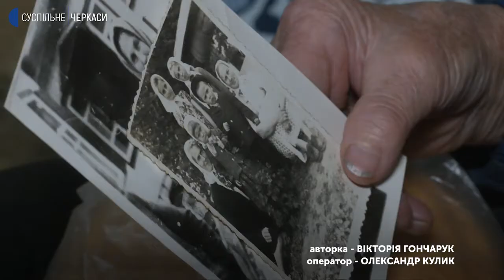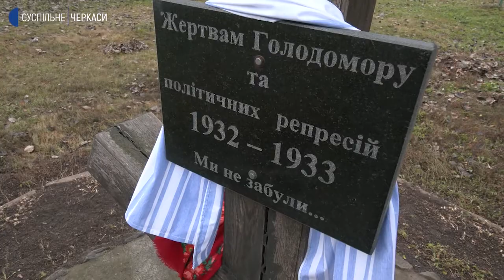Хліб обов'язково має бути на столі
«Хліб обов'язково має бути на столі» – таке правило у родині жительки села Ротмістрівка, 99-річної Ганни Макоти. Жінка пережила два голодомори та війну. Ці часи називає жахливими. Саме тоді 11-річній дівчинці доводилося часто бути голодною та боротися за крихту хліба. А от її односельчанин Володимир Бірюков хоч голодомор і не бачив на власні очі, про ці події знає чимало із вуст своєї матері.